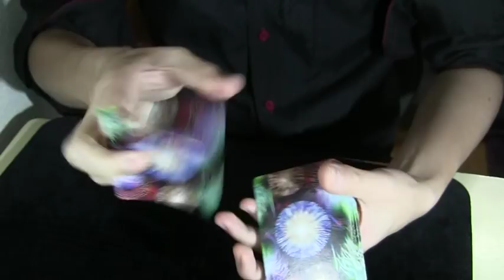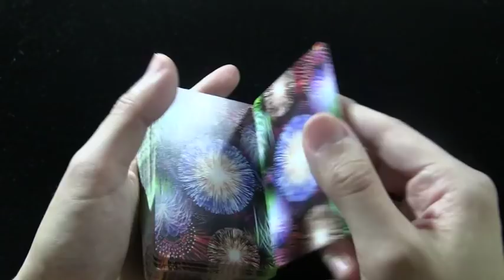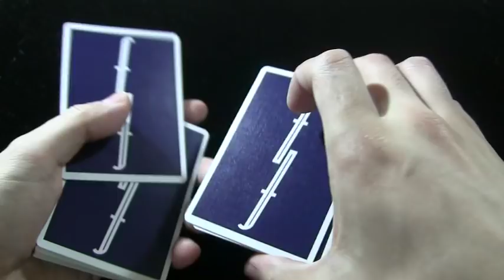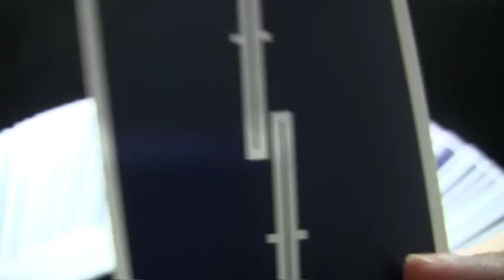このコントロールは簡単便利！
フォールススリップカットの解説動画です＾＾